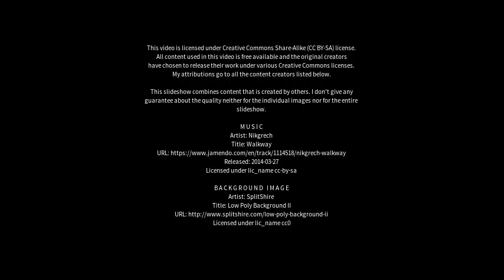Best places to visit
Best places to visit - Noicattaro (Italy) Best places to visit - Slideshows from all over the world - City trips, nature pictures, etc.